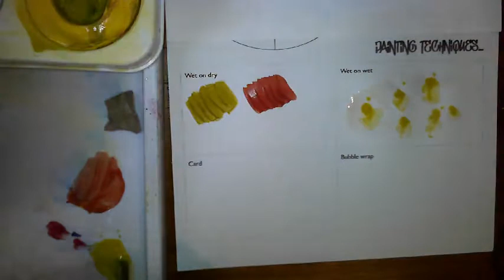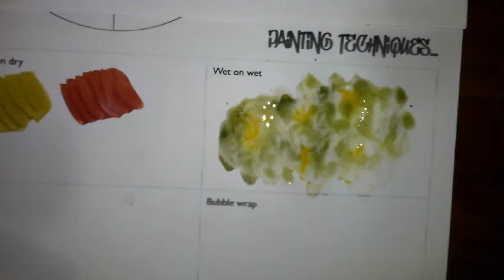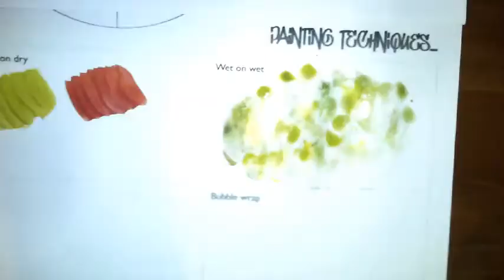Painting Techniques - Wet on Wet